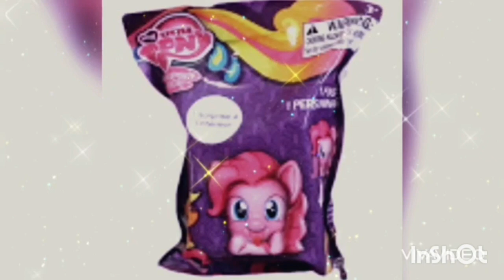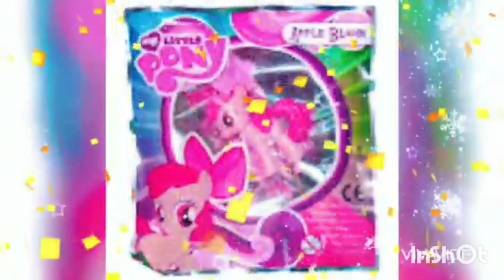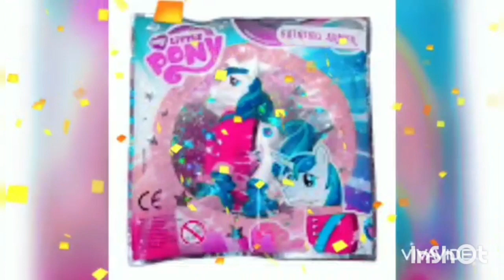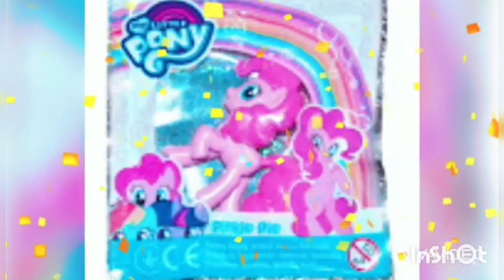Chirstmas list of 2021: mlp other figures |Magic star1515